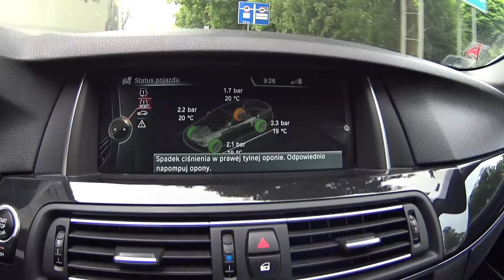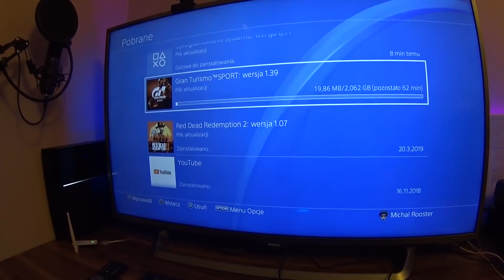Vlog#68 szara codzienność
lonelypilot.eu